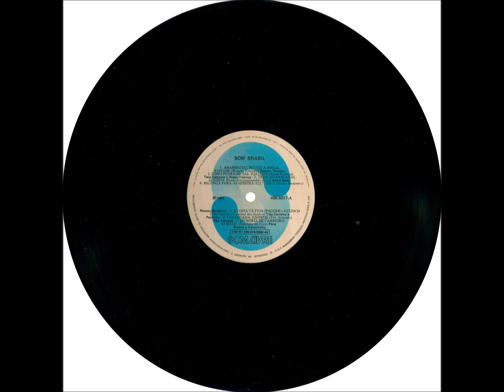Calango Dobrado - A6 - Calangada - Téo Azevedo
Coletânea - Som Brasil LP - 1984 - Diversos Artistas Nacionais - Participação Especial